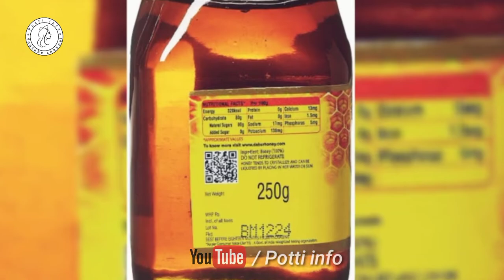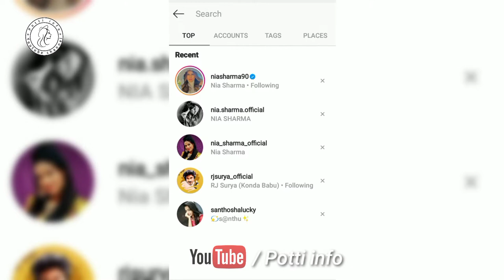Question potti info series introduction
Question potti info series introduction video.

Description:-
Our channel seeks to provide true and perspicuous information. videos made for general and educational purposes only.not to intend anyone particularly.The information which we provide is very credible . there is no wrothy info .we seeks to clear your wrong imaginations and to prevent rumours.you should face many problems by following wrong information. so we want clear your doubts through our videos.if there are any intended or wrothy scenes,pls inform us.we will remove

Potti info does not own the rights to these video clips.